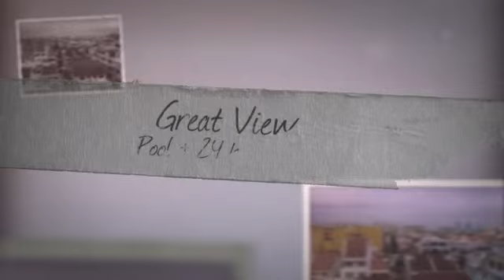Suites 22 @ Lorong G Telok Kurau, Immediate Occupancy.....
Completed FreeHold Project will be up for sale in your area, District 15. Instead of paying HIGH PSF and have to WAIT 3 to 4 years before you can see your returns. Fear not, a 100% fully renovated project is up for sale now.
Developer Sales Hotline 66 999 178